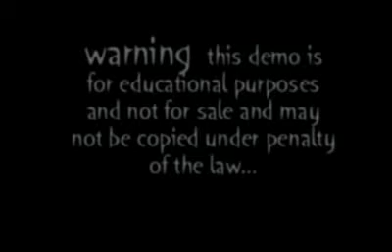LAWYERS by Sirtony